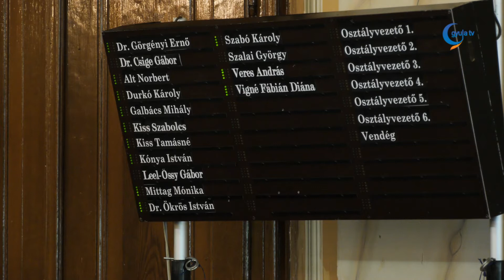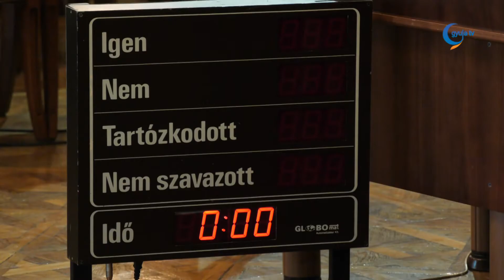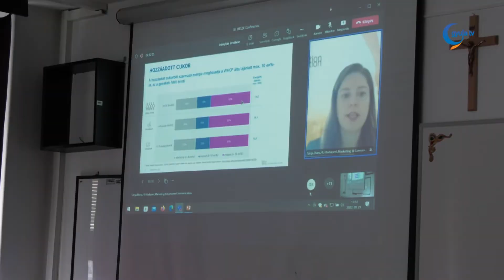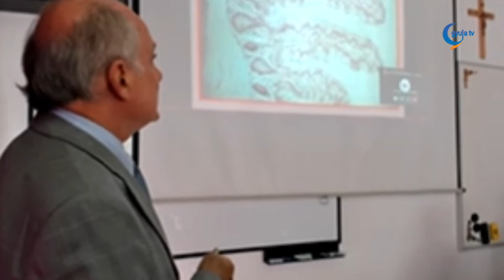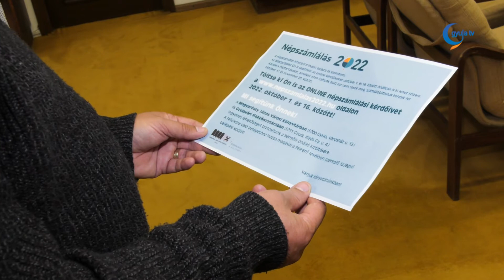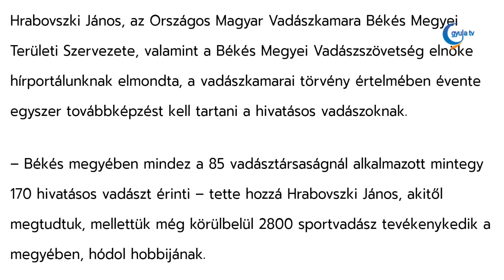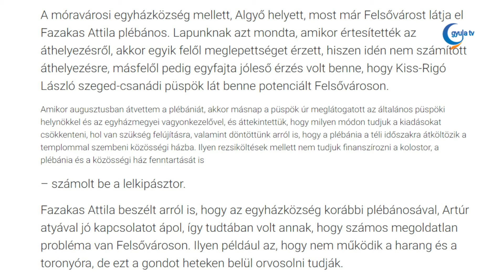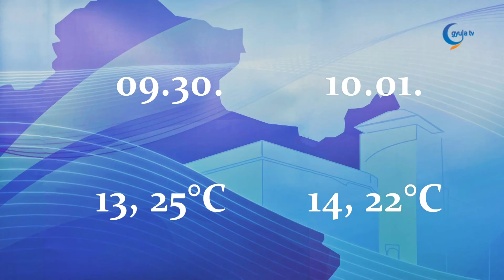Gyula Tv Híradó 2022. 09. 29.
Témák:

- 20 százalékkal emelték a gyermekétkeztetés térítési díjait, valamint megszületett az energiaválsággal kapcsolatos első döntés is a csütörtök délelőtti testületi ülésen. Az önkormányzat ismét csatlakozik a felsőoktatásban tanuló, szociálisan hátrányos helyzetű fiatalokat segítő Bursa Hungarica ösztöndíjrendszerhez, emellett szó volt a szakrendelő felújításáról is.

- Kétnapos tudományos konferencia kezdődött csütörtökön, a Gál Ferenc Egyetem Egészség- és Szociális Tudományi Karán. A tanácskozáson a táplálkozással kapcsolatos aktualitásokról esett szó többféle nézőpontból.

- Országos átlagban enyhe csökkenés, Békéscsabán stagnálás érzékelhető a koronavírus szennyvízben mért örökítőanyagát illetően.

- Nem keresik fel személyesen azokat, akik október közepéig kitöltik és elküldik a népszámlálási kérdőívet. Ebben nyújt technikai segítséget a gyulai könyvtár.